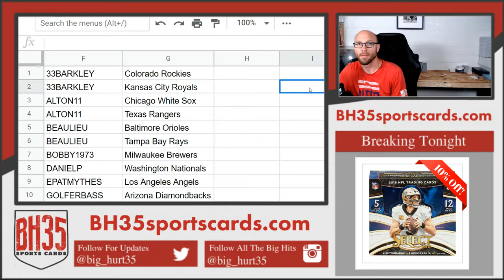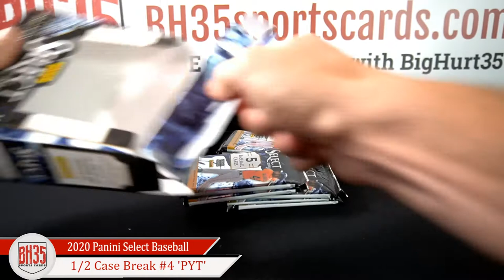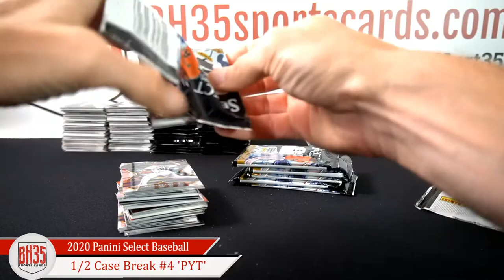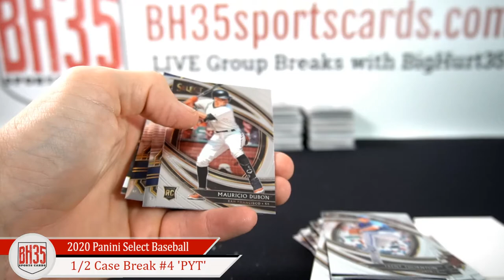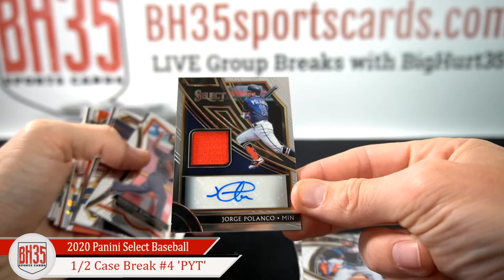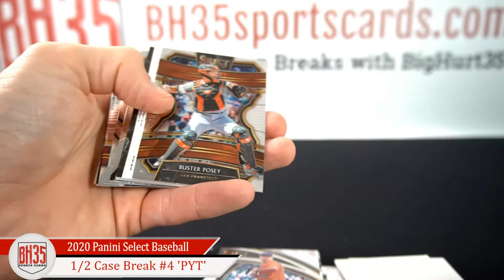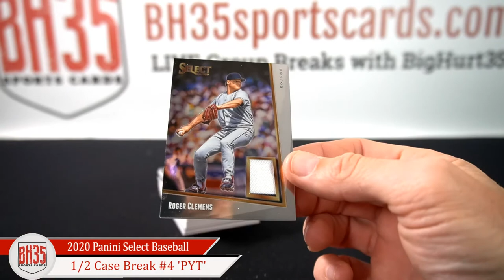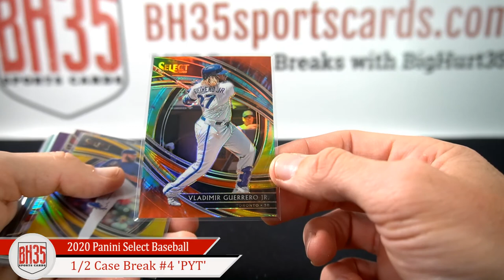2020 Panini Select Baseball | 6 Box 1/2 Case Break #4 Pick Your Teams